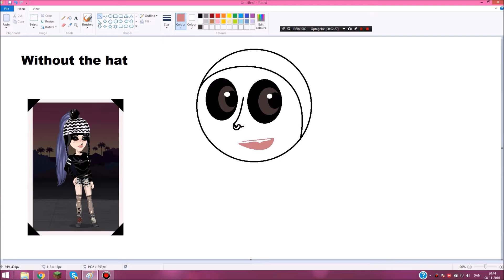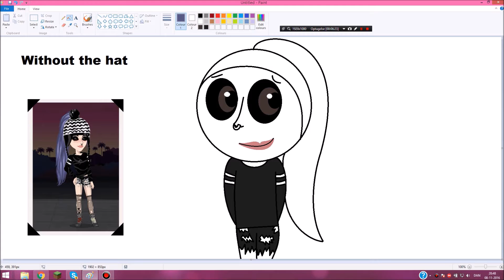Speed Paint - Tilde er sej12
Well, this time it was an user from MSP who wanted a drawing! Im doing MC and MSP!